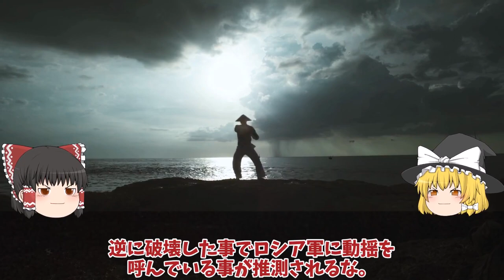【ゆっくり解説・軍事News】クリミア大橋ハイマース圏内で攻撃開始タルカンクート露軍基地大爆発か！烏軍こんどは魔改造ミサイル攻撃？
引用・転載「出典：海上自衛隊ホームページ」
引用・転載「出典：航空自衛隊ホームページ」
引用・転載「出典：陸上自衛隊ホームページ」